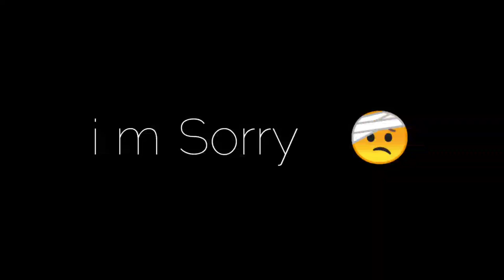90%⚡️Hedshot Ret⚡️Dpi Setting⚡️596 Now ✔️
90⚡️Hedshot Ret⚡️Dpi Setting⚡️596 Now ✔️

Ненужные теги: xxxtentacion, empire, rap, bad vibes forever / empire, hip hop & rap, xxx, look at me, lil pump, music, bad vibes forever, sad, sad!, juice wrld, members only, hope, music video, 2017, hip-hop, the, ski mask the slump god, エックスエックスエックステンタシオン, revenge, ?, llj, jmp, hip hop, jocelyn flores, wishing well, ski mask, tentacion, икстентасион, xxxtentacion tribute, pop, lil wayne, live, wifisfuneral, official, rip, jahseh onfroy, yung bratz, 2019, trap, jahseh, jesus honcho - infatuated (official music video), emotional rap, yung bratz xxxtentaction, elevator, yung bratz xxxtentacion, elevator xxxtentacion, yung bratz lyrics, xxxtentacion songs, infatuated, xxxtentacion yung bratz, yung bratz artist, arms around you song, arms around you, sway lee, arms around you tribute, rap music, pop music, proudcatowner, xxx tentacion, hip hop music, armaroundyou, armsaroundyou, yung bratz rap, yung bratz song, elevator audio only, yung bratz audio only, yung bratz new song, lilpump, swaelee, maluma, pump, xxxtentacion original, miami, новая песня, альбом, новый альбом, cover, клип, плагиат, rauf faik я люблю тебя, rauf faik альбом, рауф и фаик плагиат, украли песню, кавер, рауф и фаик детство, rapper, murder, cbs 4 news evening, infinite militia, rauf faik, рауф и фаик,ik - детство, детство, рауф фаик, rauf faik из за тебя, байт, xxxtentacion live, concert, rolling loud, 88rising, tour, denzel c..., save me (audio), eminem rip donald trump, eminem diss donald trump, втренде, новый клип, украли у тентасьона, тентасьон, rauf faik плагиат альбома, naruto vs sasuke, naruto, amv, save me, xxxtentacion - save me (lxry remix), 1 hour, 1hour, loop, xxxtentacion - save me, lil peep, hand, react to xxxtentacion death, react to xxxtentacion, rappers react, xxxtentacion killed, react to xxxtentacion dead, club, helping, pompano, cinema, hour, one, joey bada$$, the remedy for a broken heart, heart, broken, ジョーイ・バッドアス, infinity (888), legend's never die, legends never die, インフィニティ (888), for, remedy, download, mp3, listen, seamless, video, replay, beats, beat, long, xxxtentacion dead, rip xxxtentacion, tyga, xxxtentaicon fight, xxxtentacion leak, xxxtentacion leaked, 6ix9ine, justin bieber, 6ix9ine xxxtentacion trollz, 6ix9ine xxxtentacion, 6ix9ine trollz, xxxtentacion unre leased, xxxtentacion 2020, ricch, roddy, roddy ricch, ieatpussy, the box, box, xxxtentacion alive, roddy ricch the box, xxxtentacion roddy ricch, trollz 6ix9ine, justin bieber la bomba, look at me bass boosted, look at me clean, look at me instrumental, look at me now, look at me juice wrld, look at me 1 hour, look at me carrie underwood, look at me now clean, look at me now chris brown, look at me i put a face on wow, look at me now lyrics, sauce!, sauce, onfroy, xxxtentacion if was back, members only vol 4, xxxtentacion look at me, look at me xxtxtentacion. official lyrics, xxxtentacion bmw i8, xxxtentacion bmw, ihaterappers, lore, song, soundcloud, new, lit, dont cry lil wayne, don't cry, xxtenations, dont cry, lil wayne don't cry, fire, hot, реакция на смерть xxxtentacion, official audio, xxxtentacion - look at me! (audio), hanging, звезды о xxxtentacion, гибель xxxtentacion, r&b, xxxtentacion - everybody dies in their nightmares (audio), everybody dies in their nightmares (audio), lil wayne 2019, xxtentacion, xxtentacion - bad! (official music video), mumble, extended , xxxtentacion 17, xxxtentacion - xxtentacion - bad! (official music video), bad!, skins album, skins, bad, xxxtentacion ?, hope xxxtentacion, nle choppa, dababy, blueface, don't cry lil wayne, flex, emo, xxxtentacion hope, chill, emotional, riot, official video, yung dagger dick, moonlight official video, moonlight xxxtentacion, xxxtentacion moonlight, репэр, батл, рэп-культура, канье уэст, убийств)ayne
 R